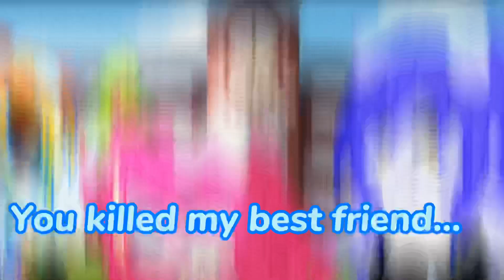Don’t move or I’ll shoot || MLP || Gacha Club || IB: @• rainbows • || • pinkie star • 💖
inspired by: • rainbows •